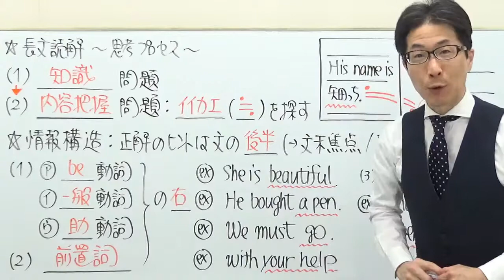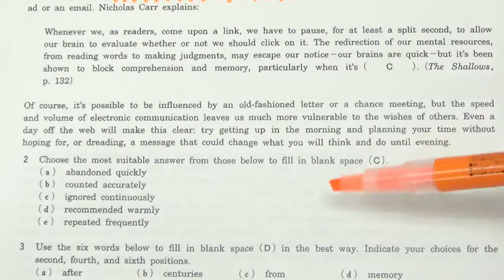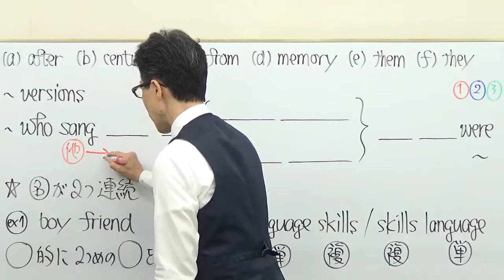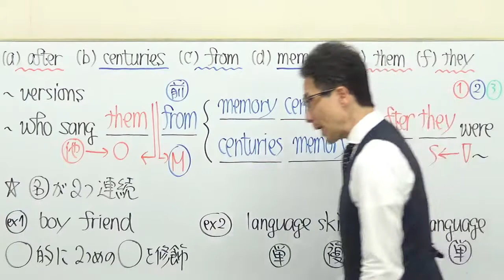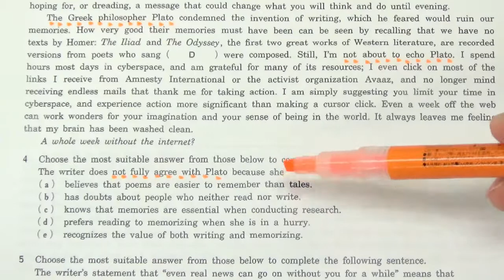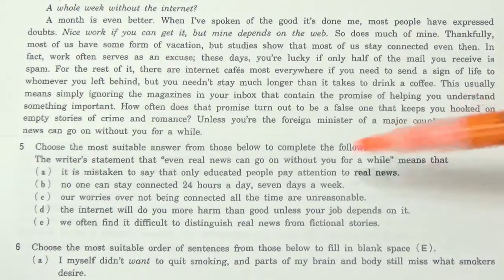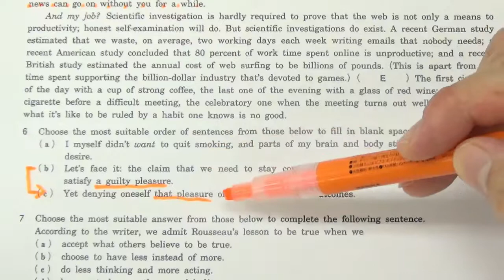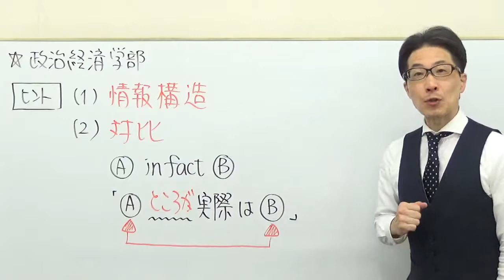【早大英語】3311早稲田大長文読解過去問演習2018政治経済学部Ⅲ